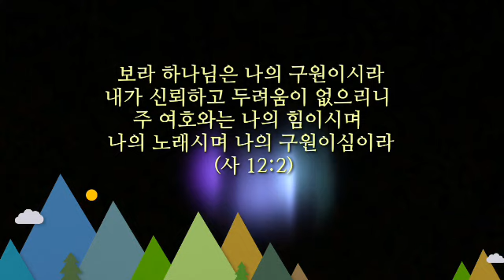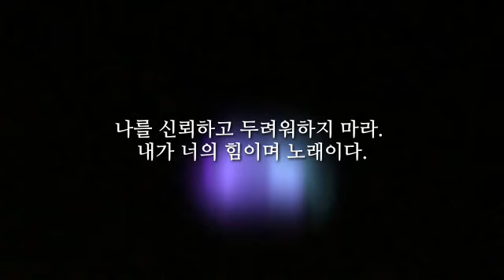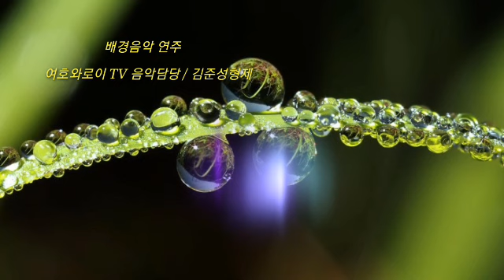아침을 여는 말씀(12, 13)